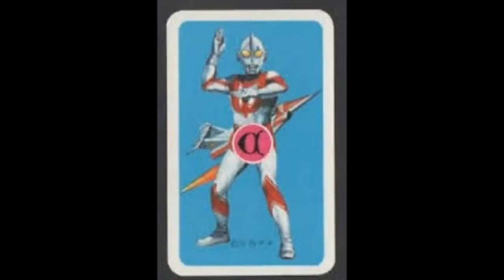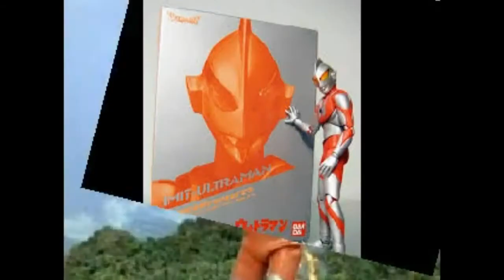Ultraman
My version of Ultrman.